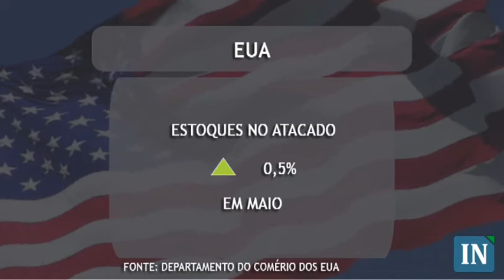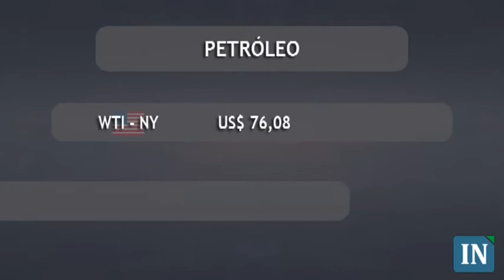Fechamento do Mercado Financeiro - 09/07/2010 - 19:00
Bom humor prevalece e bolsas de valores sobem.
O bom humor prevaleceu na última sessão da semana nas principais bolsas de valores mundiais. Os investidores seguiram digerindo dados econômicos e notícias corporativas.